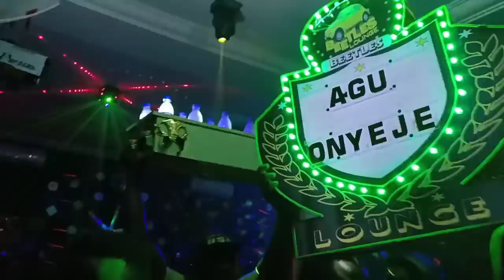NEVER BEEN THIS TIPSY | Club TIME after Nj's Marriage & more vlogmas Day31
Hey Guys! Hope we're all having a Good day. In this video am going to be sharing with you all how we went Clubbing after Nj's Marriage. Funtime

my girl is taken... Thanks to God for successful Marriage 💃💃💃💃

THIS IS THE HEIGHT OF IT | I HAVE HAD ENOUGH | REACTING TO A HATE EMAIL SENT TO ME.